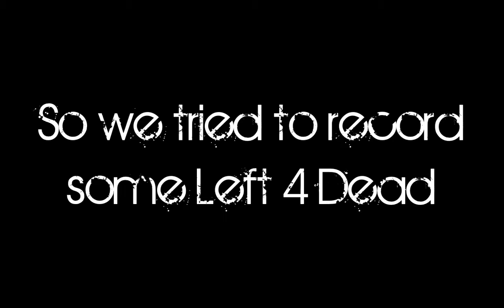Lag Fest :: The Passing :: Left 4 Dead 2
Join Berringer, Replica, Chazley and Podge in their attempt at conquering the Passing! Watch as they face hordes of zombies, each other and the oppressive Lag spikes...

Please, sit back, relax and eñjoy this video made by me, for you.
-Berringer~